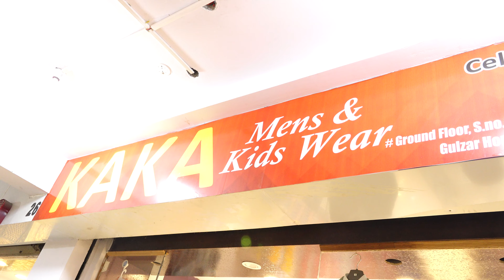Designer Frocks And Suits, Sherwani, Paint, Shirts, Dresses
KAKA MENS & WEAR
SPECIALIST IN :- SUITS SHERWANI, PAINT SHIRTS,
ADDERSS :- SECOND FLOOR,SHOP NO. 17 TO 21,SMP TOWERS SHOPPING MALL, OLD KRISHNA TALKIES, GULZAR HOUZ, WATERFALL, CHARMINAR, HYD
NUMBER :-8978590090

Latest Designer Frocks And Suits, Sherwani, Shirts, Paints, Dresses, Tailcut, Frocks With Prices